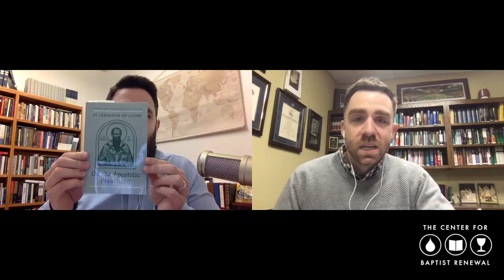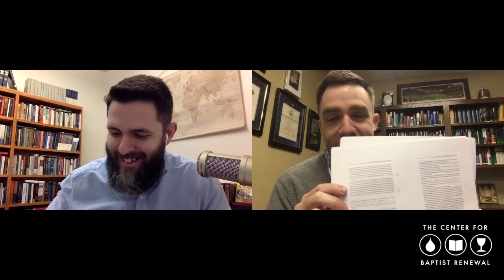Theology Classics: Irenaeus of Lyon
In this episode, Matthew Emerson and Brandon Smith summarize and discuss the main points of Irenaeus's On the Apostolic Preaching. You can view The Center for Baptist Renewal Theology Classics Reading Challenge